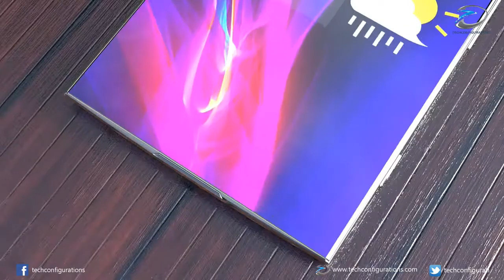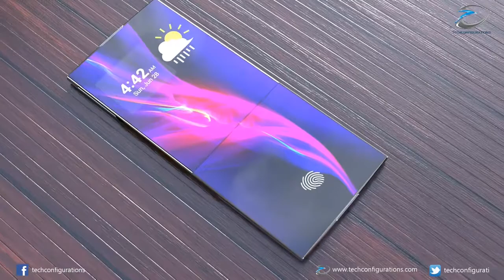Sony z4 phone explusive in world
64% 23:52 2:56 LJ 0:38 ectcono hgio.com fhcont Ajoutée le 14 sept. 2019 Sony Xperia XZ4 Slide Introduction Concept with 7.5inch 4K Display & Snapdragon 865 Soc 7.5 inch display Snapdragon 865 60MP Camera 5500mAh battery Like us on facebook  techconfigur...TECHCONFIGURATI All content used is copyright of Techconfigurations, Use/editing of the content without proper authorization is not allowed.usa japon africa maroc sony samsung nokia